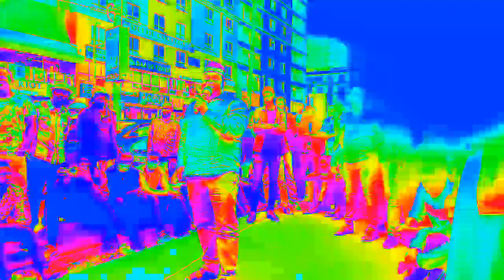kivumbi chawaka baina ya Ustadh Shaaban na Murtad Ali.... Mada: Je Yesu ni Mungu?